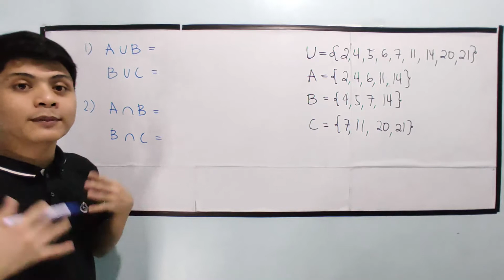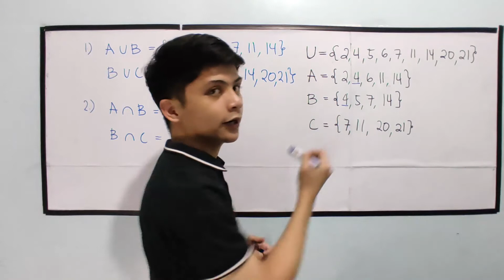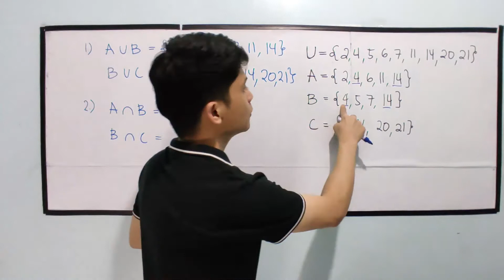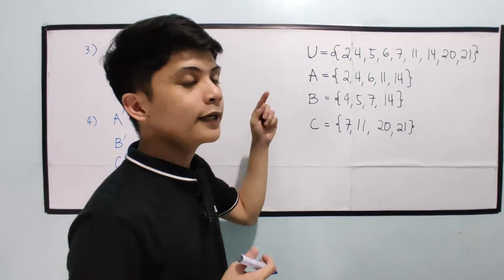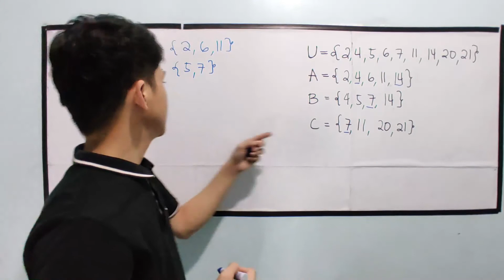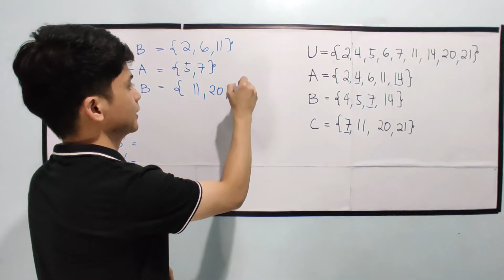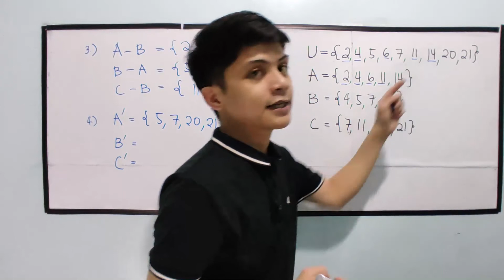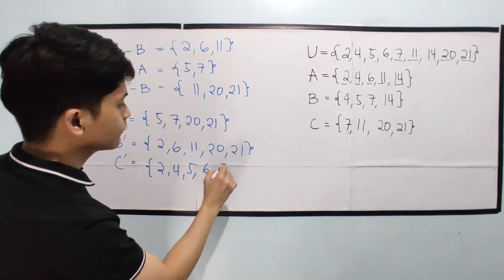[MATH 7] Union and Intersection of Sets, Difference of Two Sets, Complement of Sets in TAGALOG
Paano ba makuha ang:
Union and Intersection of Sets, Difference of Two Sets, Complement of Sets in TAGALOG